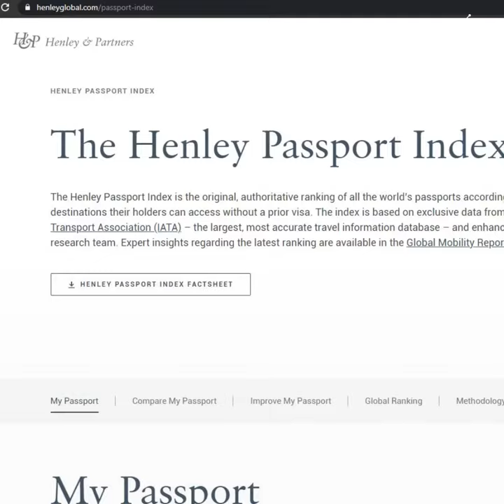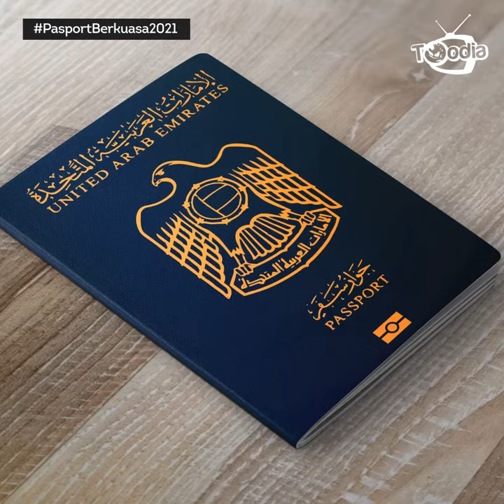Pasport Paling Berkuasa Di Dunia 2021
Siapa tahu pasport mana yang paling berkuasa tahun ini?